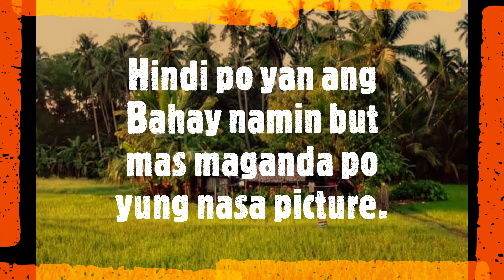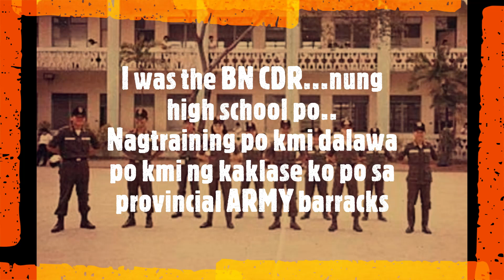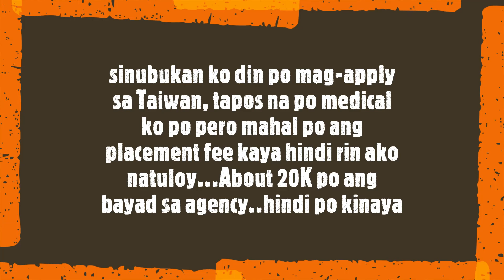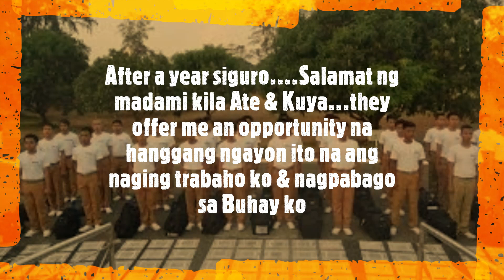Maraming Salamat sa lahat ng mga tumulong May the God Bless you All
Salamat po sa lahat ng tumulong po samin lalo na po sa financial po. Kila Ate & Kuya po alam niyo na po kung sino po kayo maraming maraming salamat po sainyo..Kay Ate ko din po maraming salamat kahit walang wala kayo nuon binibigyan nyo parin ako ng alowans. Kay Mama ko po maraming salamat po matanda na po kayo pero nag-abroad parin po kayo para lang may maibigay po kayo sakin na alowans nung nasa Manila na po ako to secure all my trainings and lisensya ko po..Maraming Maraming salamat po sa inyo. God Bless You po. !